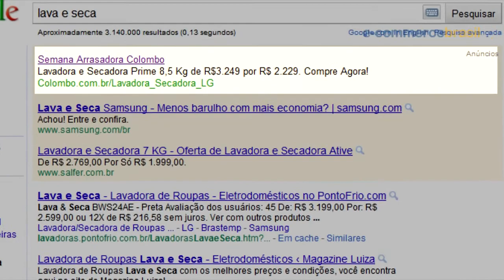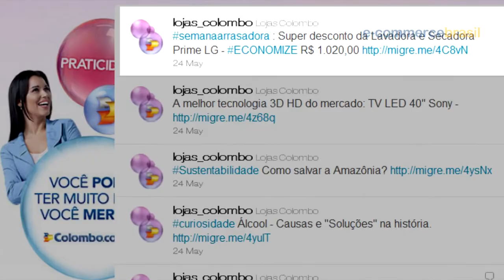WebTV Observatório E-commerce Brasil com Tomás Trojan, VP de Planejamento da DBG